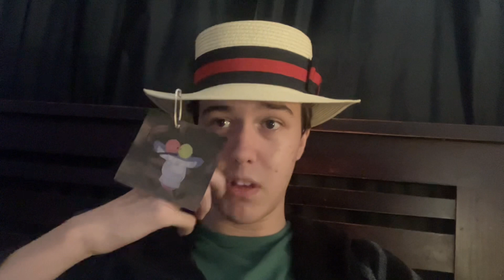I hate MEMES!